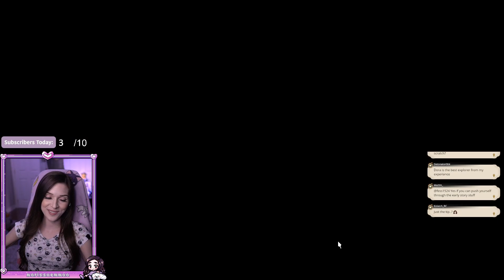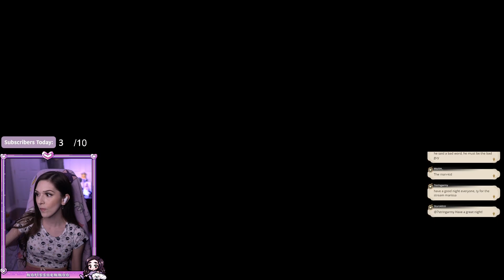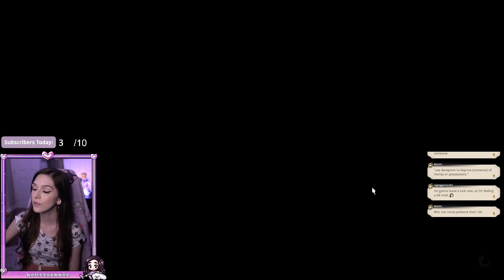Final Fantasy XIV: Dawntrail // Day Eight - Wild West Vibes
Here is day eight of my Final Fantasy XIV: Dawntrail playthrough! Twitch VOD dated 15/JULY/2024.

Wanna hang out live? Come watch my stream Monday-Friday at 4pm ET!

Mailing Address:
Marissaemmaa
1468 Victoria Park Avenue, Unit 6, Mailbox # 355
North York, Ontario, M4A 2M2
Canada